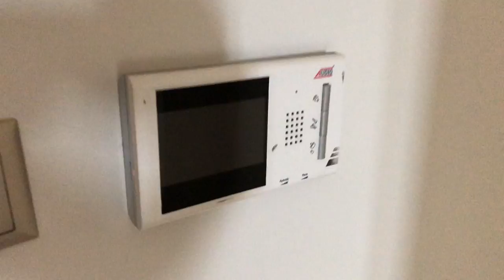للبيع شقة في طرابزون في مجمع سفير 3 غرف وصالة مطلة على الطبيعة و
المدينة / طرابزون
المنطقة / يومرا
عدد الغرف / 3 غرف وصالة + مطبخ + 3 دورات مياه + بلكونتين
الدور / الثامن
المميزات /
سوبر ماركت
/ مواقف للسيارات
/ملاعب اطفال
/ جلسات عائلية
/  نظام امان وسكيورتي وكاميرات مراقبة

السناب شات /
Snapchat'te beni ekle! Kullanıcı adım: burujturkey

أنشئت مجموعة بروج للاستثمار والتطوير العقاري في تركيا وتمارس نشاطها التجاري في طرابزون، وتعمل في مدن تركية أخرى مثل ( اسطنبول ، صبنجه، يلوا )، تم ادراجنا من قبل غرفة تجارة طرابزون كشركة عقارية وانشاءات وسياحة في تركيا، رقمنا في السجل التجاري هو 18060 ورقمنا الضريبي هو 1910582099 .